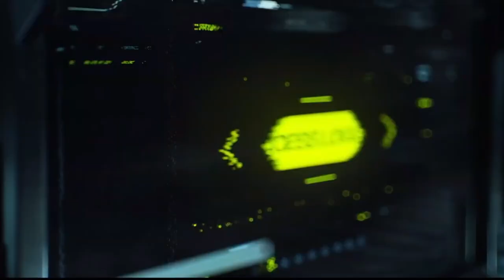Lux Voluspa Trailer! Halo Infinite Season 2 Narrative Event Teaser